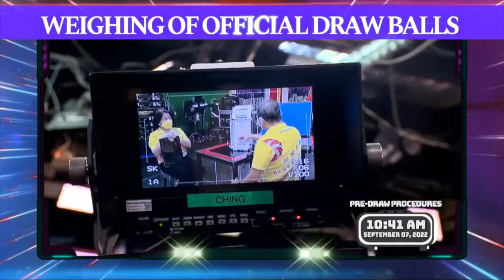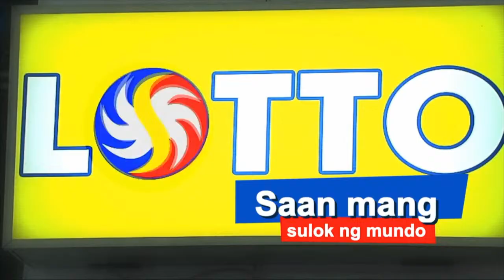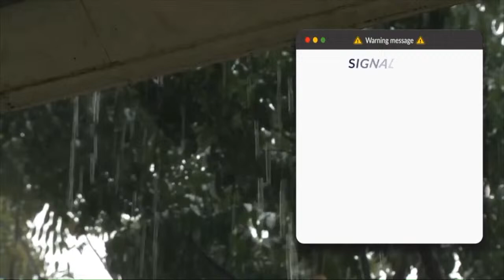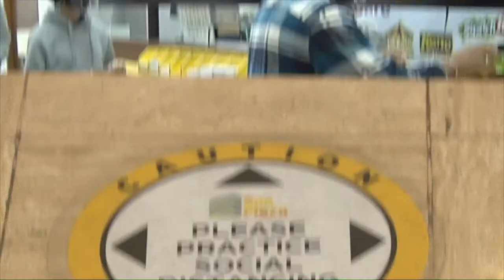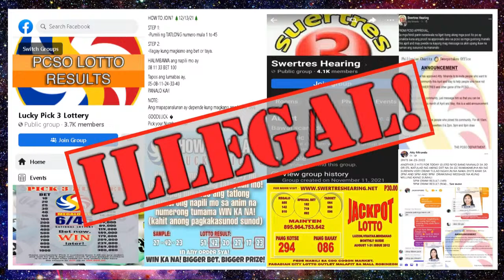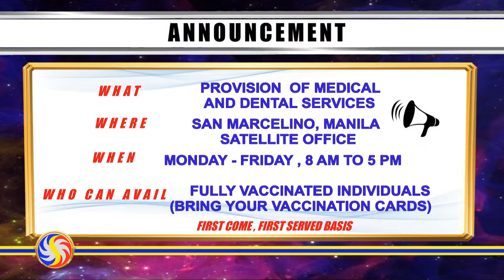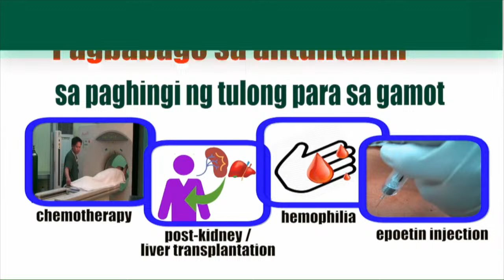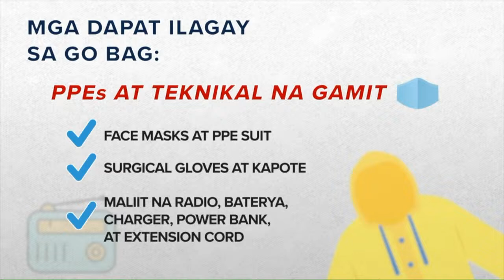[LIVE] PCSO 9:00 PM Lotto Draw - September 07, 2022